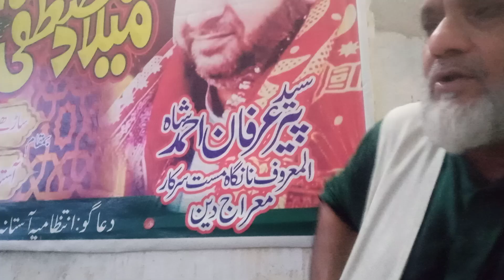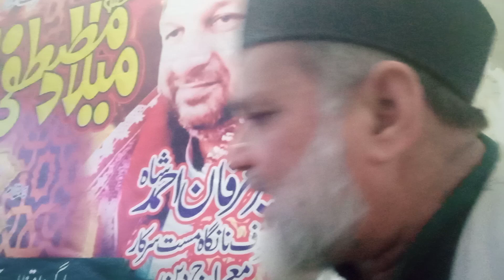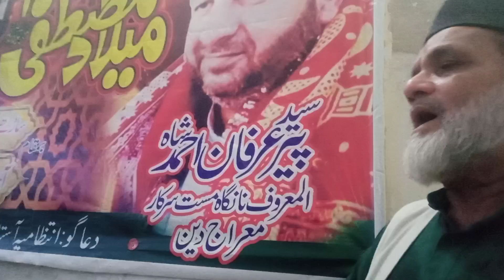حضرت آدم علیہ سلام کی توبہ کلمہ طیبہ کی وجہ سے قبول ہوئی ۔۔۔پروفیسر قمر ذیدی